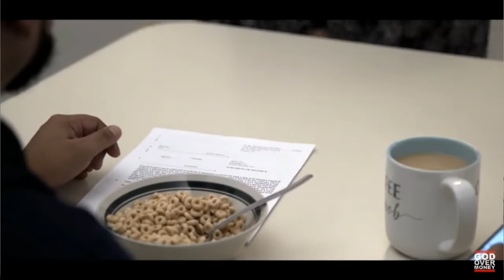Datin Gets Divorced and Shares His Story in New Music Video !!! | CHH Vlog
God Over Money Artist Datin Shares his Recent Divorce!

My Channel, "The Den" exists to promote Christian Hip Hop Music, Events, News and to support the culture and encourage an alternative to mainstream Hip Hop and R&B. Introducing viewers to Hip Hop Music with positive perspectives rooted in God’s word.

Every week I post videos on New Music, News, Events, and Relevant Issues coming up in the Christian Rap culture.

PROVERBS TWENTY 8 ONE - BE AS BOLD AS A LION❗❗❗

Intro Instrumental:
Background Instrumental: